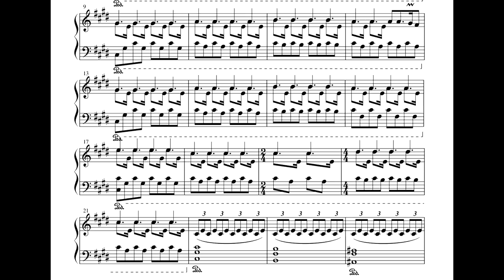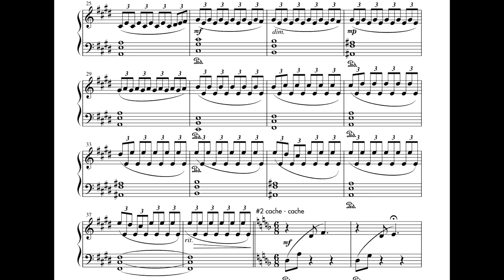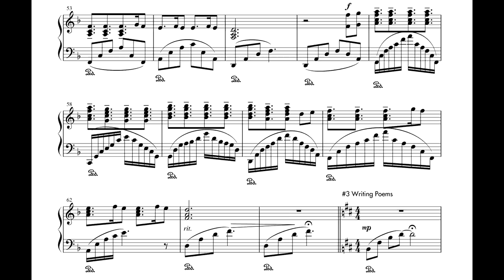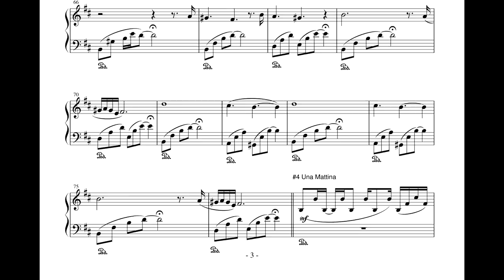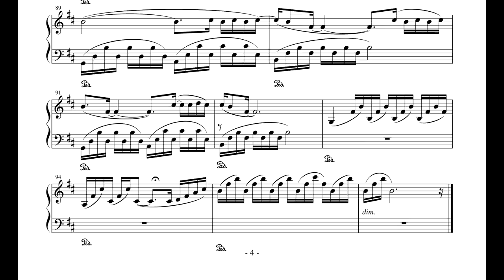Intouchables Medley - Piano Solo Sheets - arr. Leiki Ueda - Ludovico Einaudi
I'm playing the piano, arranging many songs, like movie soundtrack, anime music, game music, and so on.
I've given a ton of piano concert at many place ,and decided to create and start my music channel since I wanted to share my original arrangements of piano.
Intouchables, has been my very favorite movie by far. Not to mention, I love the soundtrack (Composed by Ludovico Einaudi) itself. I decided to make my own original medley of Intouchables(UK: Untouchables)
, and play it on the piano.
Intouchables a été de loin mon film préféré. Sans parler de la musique en elle-même que j'aime bien. J'ai donc décidé de faire mon propre medley original d'Intouchables, et de le jouer sur le piano. Merci de l'avoir regardé.
1. Fly
2.Cache-cache
3.Writing Poems
4.Una Mattina

Ludovico Einaudi OMRI (Italian: [ludoˈviːko eiˈnaudi] born 23 November 1955) is an Italian pianist and composer. He trained at the Conservatorio Verdi in Milan and under composer Luciano Berio in the early 1980s. Einaudi began his career as a classical composer, and soon began incorporating other styles and genres—including pop, rock, world music, and folk music.
Einaudi composed the scores for a number of films and trailers, including The Intouchables and I'm Still Here, the TV miniseries Doctor Zhivago, and Acquario in 1996, for which he won the Grolla d'oro for best soundtrack. He has also released a number of solo albums of piano and orchestra, notably I Giorni in 2001, Nightbook in 2009, and In a Time Lapse in 2013. His forthcoming collaborative album, Taranta Project, was released in May 2015.